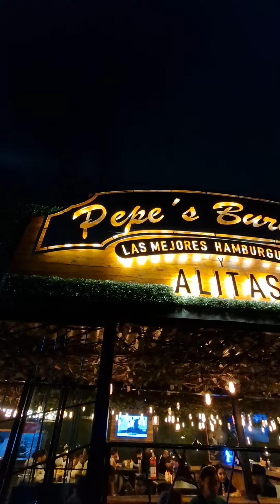Las hamburguesas más famosas de Chalco